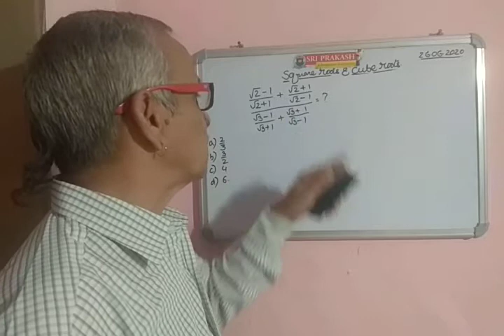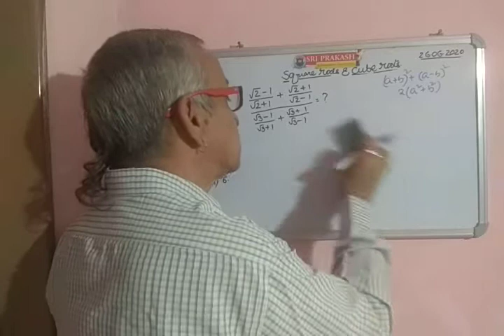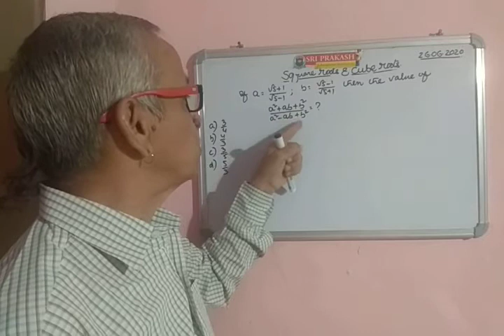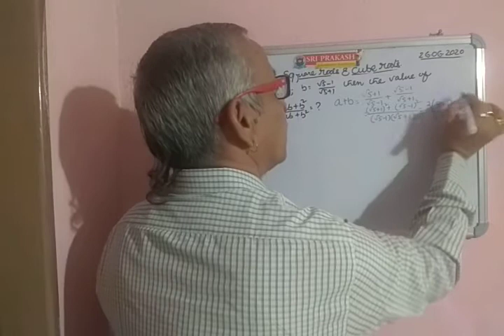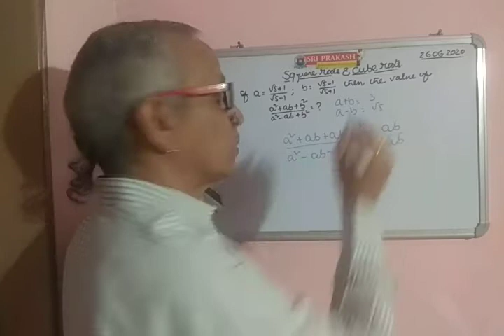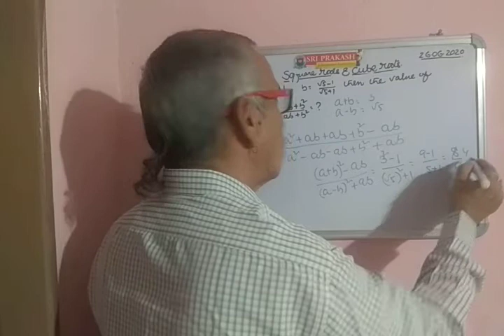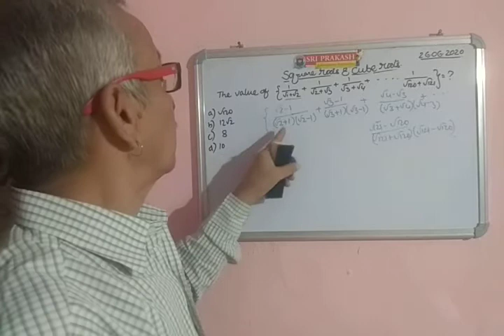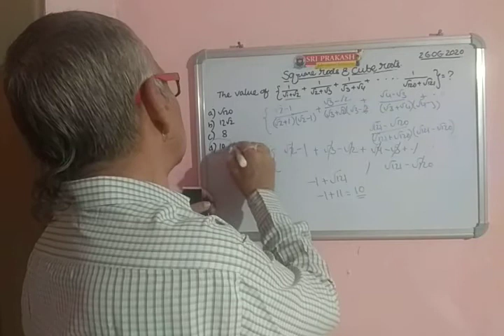Square Roots & Cube Roots - 02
Quantitative Aptitude for all Competitive Examinations..